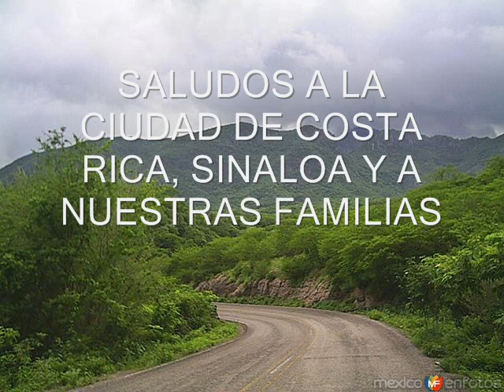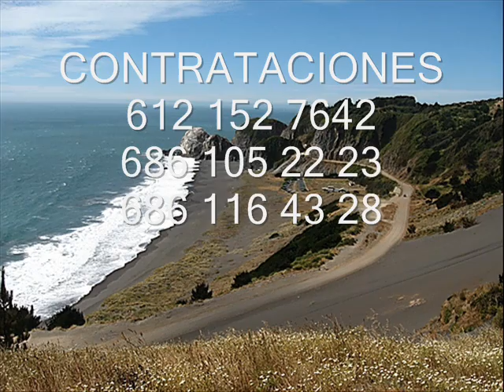Grupo X Atrapado - Me ha tocado perder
Manuel Orantes y Armando Obeso